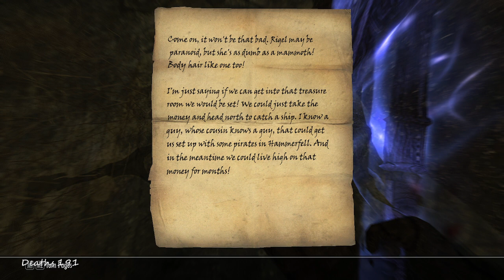Jonesy Plays Skyrim - ep 337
I am only using 1 mod in this playthrough which is to highlight all unread books, it makes normal books glow blue, skill books glow red and spell tomes glow Green, once read the glow disappears, you can get it

the version of the game I'm playing is the original pc release and is no longer available for purchase, there is a couple versions available now on Steam, the versions and links are listed below: